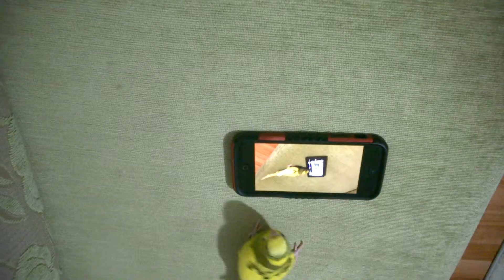Telefon meraklısı mkuş